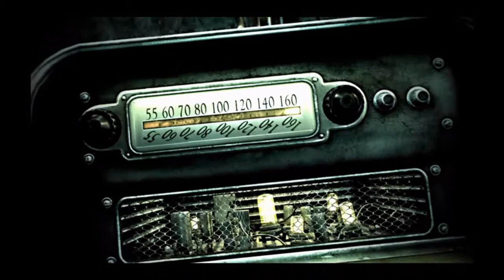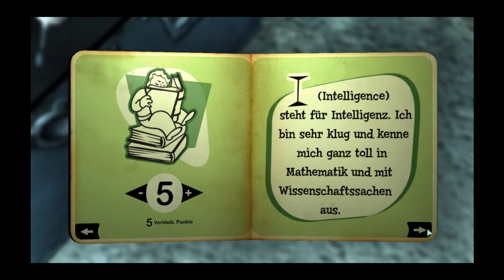Let's Play: Fallout 3 GOTY #001 - Baby born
Ein neuer Vaultbewohner wird geboren.